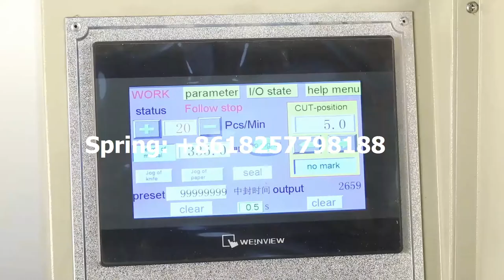plastic cup counting automatic packaging machine